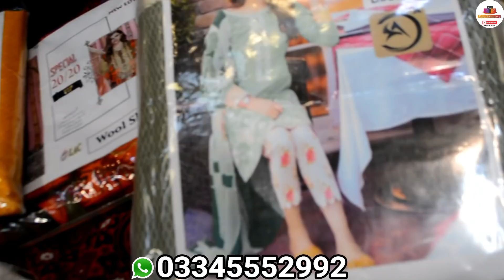Linen | Khaddar | Marina Suits | Agha noor New collection 2020 prices Rawalpindi|winter collection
Shop name : qaiser cloth paris bazar moti bazar rawalpindi